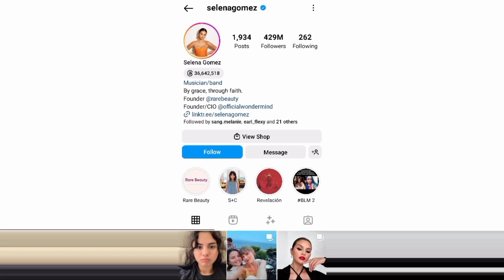Selena Gomez in TEARS as she opens up about her Emotional Stress and Documentary....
selenagomez jelena justinbeiber haileybieber celebrity Selena Gomez has been keeping herself occupied as she recently attended Universal Music Group and Thrive Global's music and health conference. During the event, she openly expressed her fear and reluctance about releasing her documentary titled "My Mind and Me." The documentary delves into her struggles with depression and anxiety, which she endured for years. Despite being the most followed woman on Instagram with 429 million followers, Selena emphasized that she never cared about numbers and was grateful for the platform to make a positive impact.

When asked about her documentary,  Selena admitted her hesitations about watching it herself and stated that she would never watch it again.  This sparked curiosity among her fans, who questioned her reasons.  Selena explained that there was a long period of uncertainty where she didn't know if making the documentary was a good idea.  However,  once it was released,  she felt relieved,  as if a weight had been lifted off her shoulders.  She believed that the documentary allowed her to express things she had kept hidden for years.

Although Selena finds it challenging to watch the documentary,  she expressed pride in it and credited the people who worked on it with her.  She felt fortunate to have the opportunity to share her own challenges,  music,  and lyrics through the documentary.  Selena's comeback in the music industry with upbeat summer pop singles signaled a new era for her.  She announced that she is working on her third studio album,  referred to as "SG3,"  with the overarching theme of freedom—freedom from relationships and from darkness.  Selena clarified that there won't be any sad songs on the album,   addressing the misconception that she is still emotionally tied to her past relationship with Justin Bieber.

Fans speculated whether Justin had contacted Selena after his marriage to Hailey Bieber,  given the rumors of infidelity during their relationship.  It is worth noting that Selena went through significant personal struggles,  including battling lupus,  undergoing a kidney transplant,  and dealing with anxiety disorder during the breakup.  There are speculations that she may have discussed Justin's involvement in the mental and emotional abuse she experienced in their relationship.  Selena maintained that she felt like a victim of certain abuse and emotional abuse,  acknowledging the importance of addressing such issues respectfully.

During the event,  Selena appeared sophisticated,  wearing a Barbie pink wool outfit that included a single-breasted oversized jacket,  wide pants,  and jewelry from Tiffany & Company,  styled by Aaron Walsh.